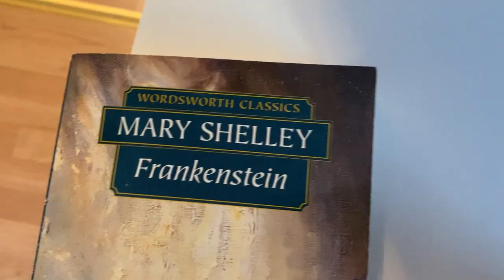What if your dog was a robot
If you imagine that your dog is artificial intelligence or a smart assistant robot.
I made the cover for this video by combining a photo of my Pomeranian and a picture generated by artificial intelligence Midjourney.